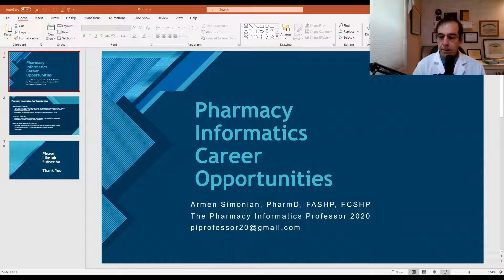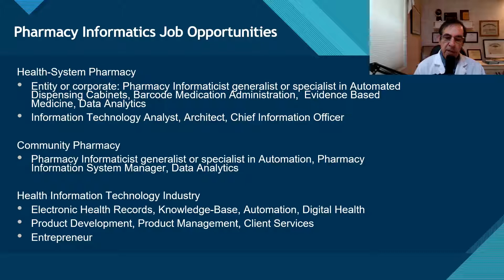Pharmacy Informatics Career Opportunities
Episode 54: Once you have gone down the road of specializing in pharmacy informatics, what types of career opportunities might be available for you to pursue? Let's look at potential opportunities in the retail, acute care and industry practice areas.